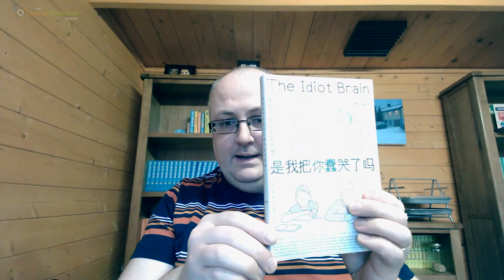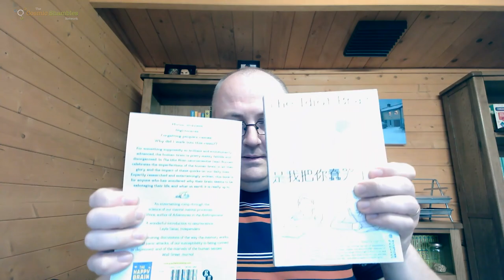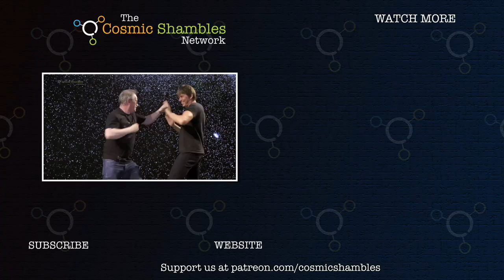Homeschooling and the Passage of Time - Dean Burnett Lockdown Diary - Week Two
Dr Dean Burnett, neuroscientist and popular science author (The Idiot Brain) in lieu of the umpteenth national lockdown the UK is going through, has decided to start a lockdown video diary.

There's no real purpose to this, beyond maintaining connections with the wider world, and practicing speaking while staring into a camera, which is how talks look to be delivered for the foreseeable future.

We'll be putting out the omnibus of his science chat each week here on Shambles and you can find the daily entries on his Facebook

This is week two, which contains three entries and looks at book translations and home schooling.

To more videos, podcasts and live events for curious people check out

To find out more about how to support the Cosmic Shambles Network and help us keep making great content,